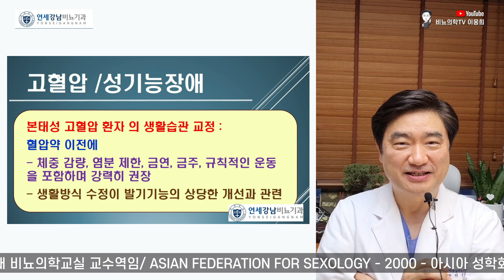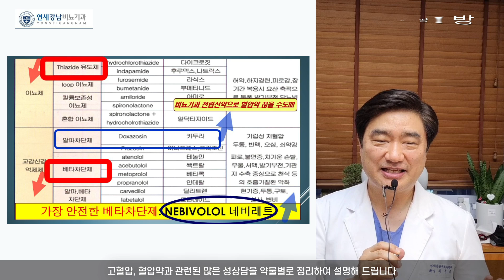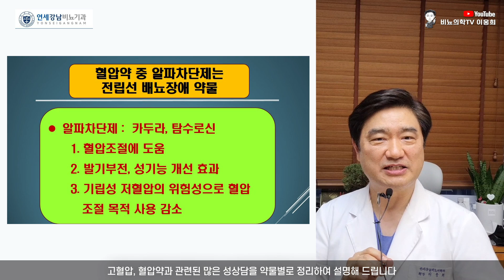성기능에 좋은 혈압약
고혈압, 혈압약과 관련된 많은 성상담을 약물별로 정리하여 설명해 드립니다.
이웅희 원장
Lee Woong Hee M.D. Ph.D.